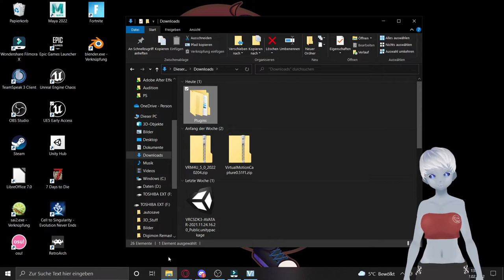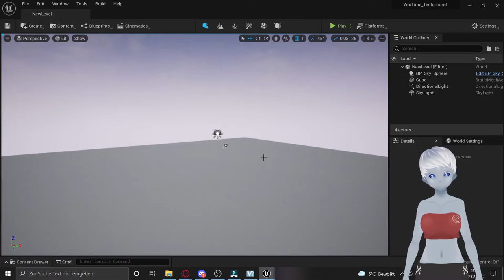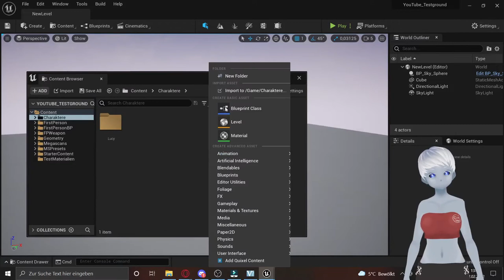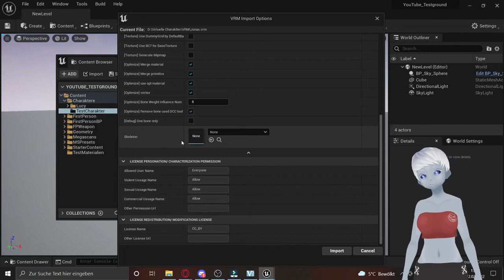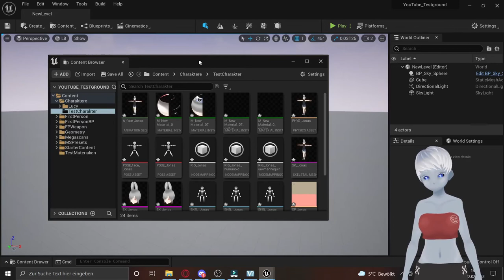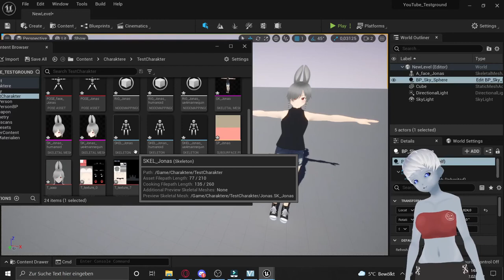Unreal Engine EA5 Tutorial - VRM4U Plugin // Importiere deine vrm Charaktere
Mit dem VRM4U Plugin, das ihr über GitHub kostenlos herunterladen könnt. Könnt ihr eure vrm Charaktere, die ihr mit VRoidStudio erstellt habt ganz einfach in euer Unreal Engine Projekt importieren. ihr müsst diese nicht mehr mit z.B. Blender in eine fbx konvertieren.